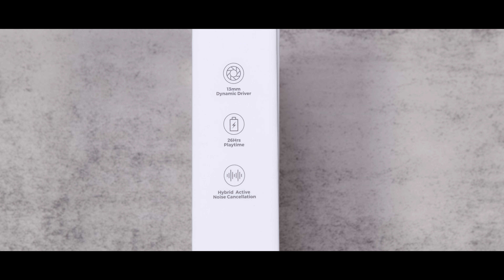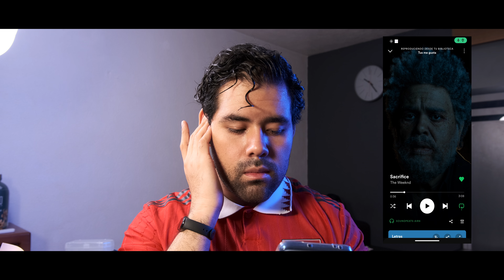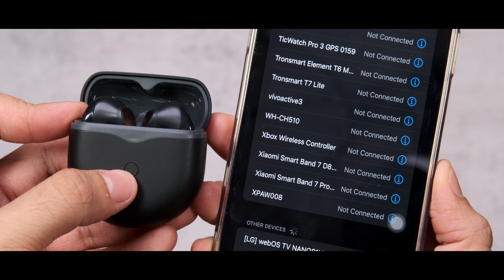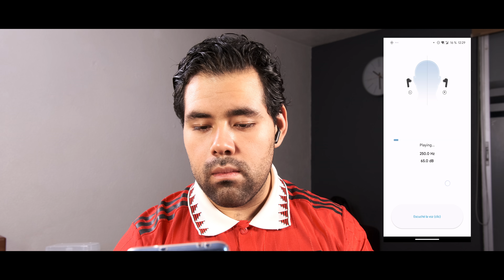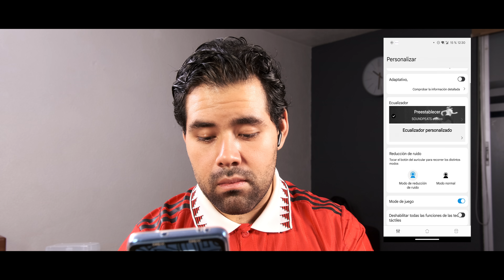SoundPEATS Air 4: ANC y aptX Losseless - Review En Español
Hola, amigos espero se encuentren muy bien, yo soy Daniel y estos son los Air 4, unos audífonos de SoundPEATS, marca de la que ya he tenido la oportunidad de probar varios productos, aquí en el canal y en este caso tuve la fortuna de probar uno de sus modelos más recientes, y que incorporan varias características interesantes, como cancelación de ruido y aptX Losseless, así que veámoslos más a fondo.

Amazon México

Intro.